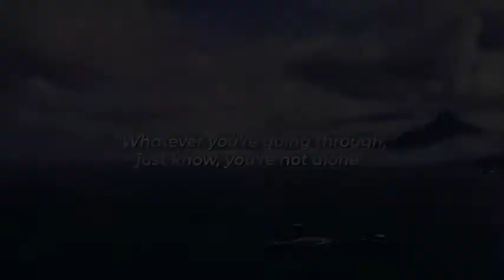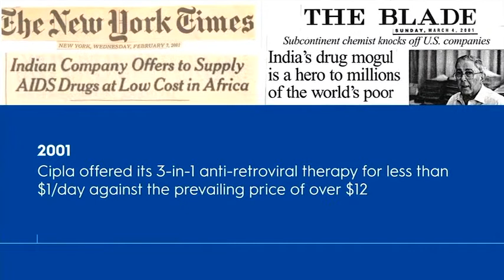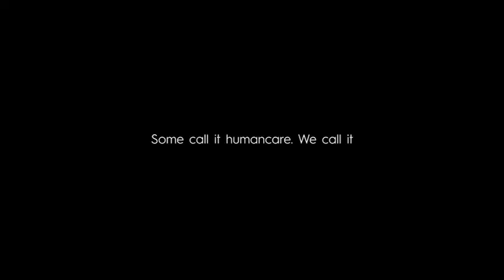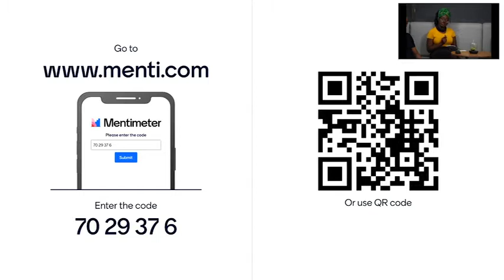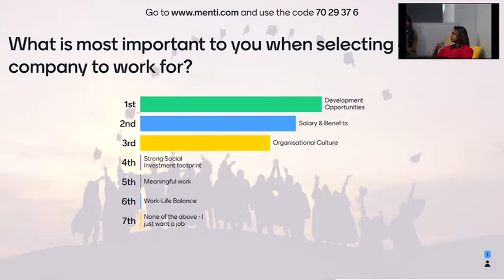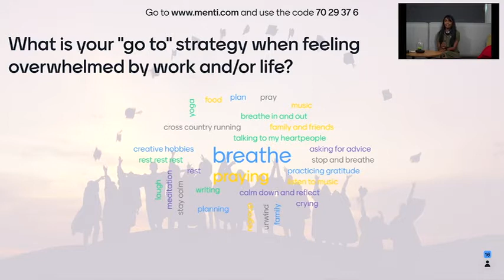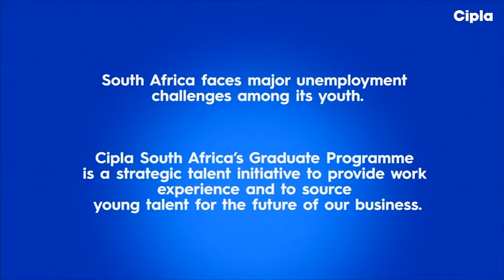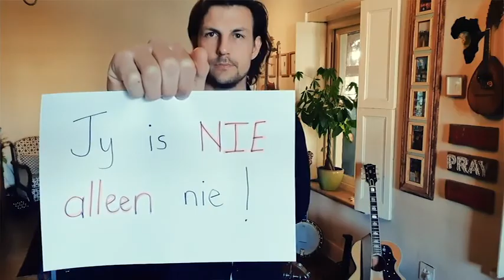Cipla Graduate Connect Session 2020